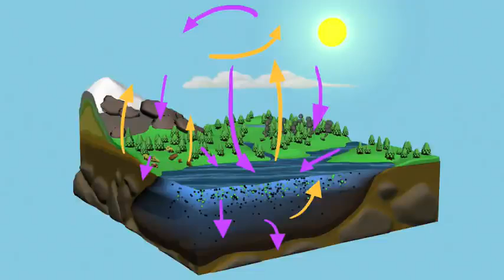YouTube NASA The Carbon Cycle 720p